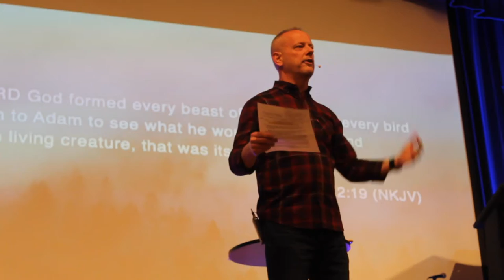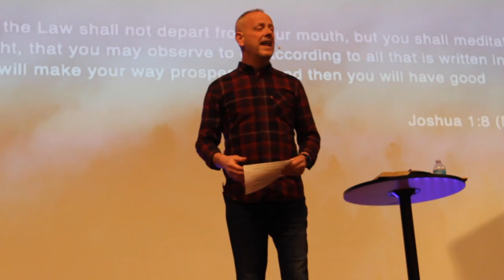YOU CALL IT | PASTOR PHIL JOHNSON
What are you using your words for? Jesus only said what he heard the father say. Thats an example we need to run after!

This message was preached at Vision Church located at The Jones Center in Springdale, AR. Service is every Sunday morning at 10am.